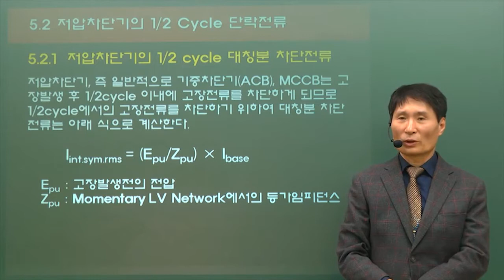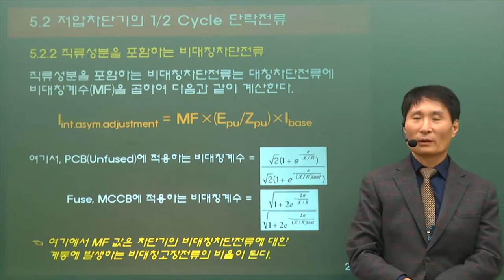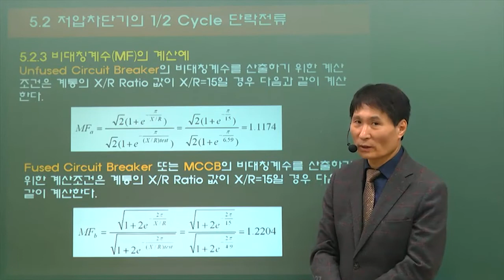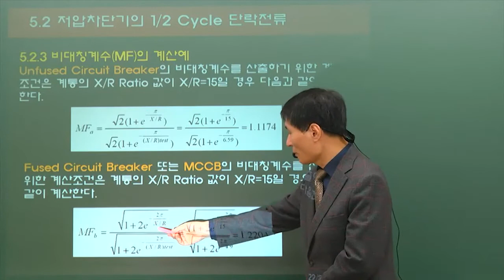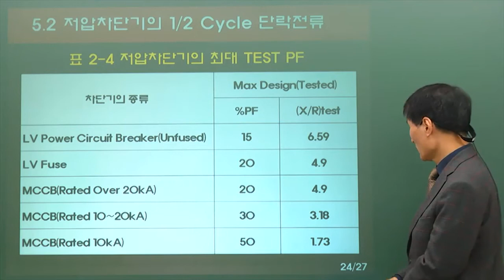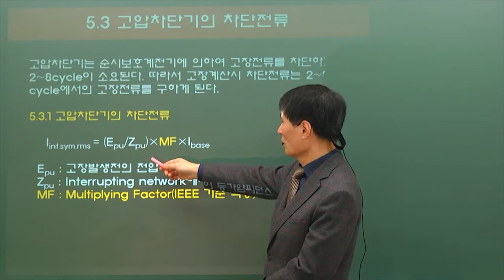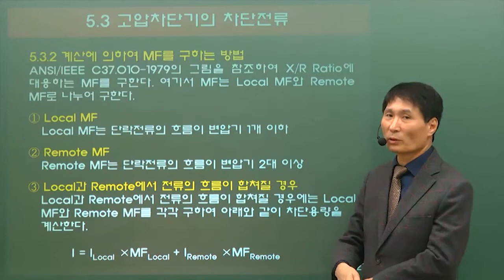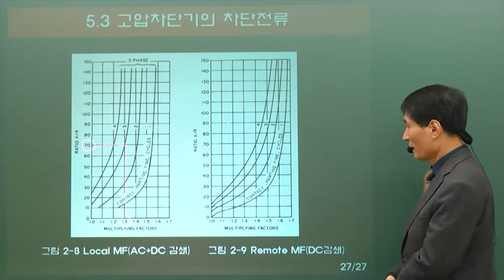전기실무과정!! 국민내일배움카드로 공부하기! 6편